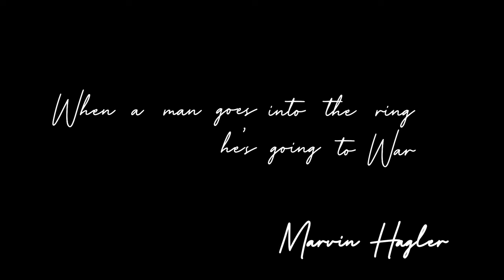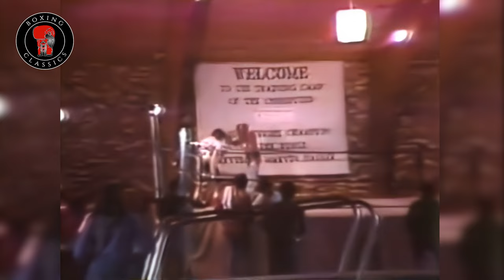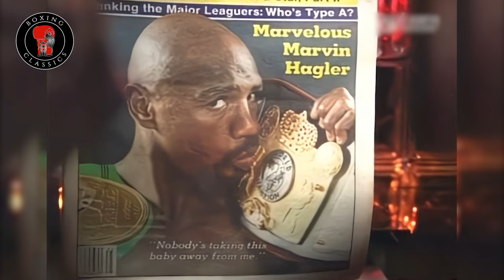Marvelous Marvin Hagler | GOD OF WAR | Documentary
Boxing Classics presents a documentary on Marvelous Marvin Hagler, a member of the Fabulous Four.
A boxer who earned the unofficial nickname "God of War". Hagler has an impressive accomplishments:
- Undisputed middleweight champion from 1980 to 1987;
- "Boxer of the Year", according to Ring Magazine (1983, 1985);
- "Boxer of the Decade" by Boxing Illustrated (1980s);
-Four years in a row he topped the pound for pound list;
-was inducted into the International Boxing Hall of Fame in 1993.
Marvin Hagler ruled the middleweight division for six and a half years. His championship years are characterized by two words: destruct and destroy.

Link to Video:
 • NoCopyright Cinematic Epic Hybrid Bac…

Rusart Beats - Letzter Kampf (93BPM)

Song: DASAINTZ - Apotheosis Of War

Track: Luca Francini - War Is Coming

Track: In The House, In A Heartbeat ☆ Epic Version ☆ Metro Exodus ☆ Bladevings ☆

Track: StuBeatZ - Hard Underground Rap/Hip Hop Instrumental (Lizenzfreie Musik)
Mukke mit Hertz - Beatz  @MukkeMitHertzBeatz

Track: Stan Bush - Fight To Survive

Track: Epic Boss Battle
Artist name: Rafael Krux

StuBeatZ - Epic Aggressive Rap/Hip Hop Instrumental (Lizenzfreie Musik)

Music for When The Antagonist Prevails - With No Mercy

Song Title: Supermassive Reactor Destruction
Artist name: Rage Sound

Song Title: Last Warrior
Artist name: VensAdams